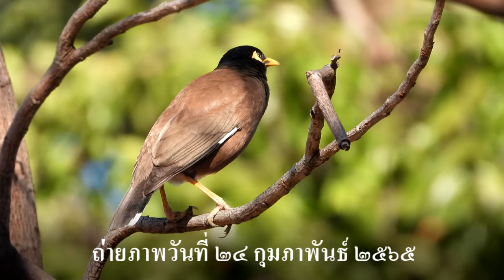นกเอี้ยงสาริกา (Common Myna) และนกตีทอง (Coppersmith Barbet) จ.อุบลราชธานี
นกเอี้ยงสาริกา (Common Myna)
เป็นนกในวงศ์นกเอี้ยงและนกกิ้งโครง (Sturnidae)

Kingdom:  Animalia
Phylum:  Chordata
Class:  Aves
Order : Passeriformes
Family  : Sturnidae
Genus: Acridotheres
Species : A. tristis  (Acridotheres tristis)
Location : Ubon Ratchathani,Thailand.
Date  : Thursday, February 24, 2022
Photographer : Sanit Phokhaphan,Nikon P1000

นกเอี้ยงนิยมเลี้ยงรองลงมาจากนกเอี้ยงหงอน เพราะสามารถฝึกให้เลียนแบบเสียงคนได้
แต่จะด้อยกว่านกขุนทองและนกเอี้ยงหงอน นกเอี้ยงสาลิกาเป็นนกที่พบเห็นได้ง่ายในเขตเมืองหรือชุมชน
มีความยาวประมาณ 25 - 26 เซนติเมตร ขาเรียวเล็ก นิ้วตีนแข็งแรง หัวและคอสีดำ มีจงอยปากสีเหลือง
ลำตัวสีน้ำตาล ขอบปีกและปลายหางสีขาว หน้าอก ท้องและก้นสีน้ำตาลอ่อน ตัวผู้และตัวเมียคล้ายคลึงกัน
หากินอยู่ตามพื้นดินปะปนกับนกชนิดอื่น ๆ มักเดินสลับวิ่งกระโดด มีความปราดเปรียว ชอบจิกตีต่อสู้กันเอง
หรือทะเลาะวิวาทกับนกชนิดอื่น ๆ นกเอี้ยงสาลิกากินแมลงและเมล็ดพืชต่าง ๆ รวมทั้งผลไม้เป็นอาหาร
อาศัยอยู่ตามชายทุ่ง พื้นที่ทำการเกษตรใกล้หมู่บ้าน อาจอยู่เป็นคู่หรือรวมฝูง ชอบลงมาหากินอยู่ตามพื้นดิน
ขณะหาอาหารมักส่งเสียงร้องไปด้วย มีฤดูผสมพันธุ์ในช่วงเดือนมีนาคม-เมษายน ทำรังตามชายคาบ้านเรือนหรือตามต้นไม้ด้วยกิ่งไม้ หรือใบหญ้าแห้ง วางไข่ครั้งละ 2-4 ฟอง ผลัดกันกกไข่ทั้งตัวผู้และตัวเมีย ประมาณ 14 วัน ไข่จึงฟักเป็นตัว พบกระจายพันธุ์ทั่วไปในทวีปเอเชีย ตั้งแต่ อินเดีย, อัฟกานิสถาน, พม่า และภูมิภาคอินโดจีน ในประเทศไทยพบได้ทั่วทุกภาค นกเอี้ยงสาลิกาเป็นนกอีกชนิดหนึ่งที่นิยมเลี้ยงเป็นสัตว์เลี้ยง เป็นนก ที่พบเห็นได้บ่อยที่สุดในบรรดาพันธุ์นกเอี้ยงทั้งหมด ในประเทศไทยจัดเป็นสัตว์ป่าคุ้มครองตามพระราชบัญญัติสงวนและคุ้มครองสัตว์ป่า พุทธศักราช 2535
Thai Name : นกตีทอง
Common Name : Coppersmith Barbet
Scientific Name : Psilopogon haemacephalus
Status : Very Common Resident
Location :  Ubon Ratchathani, Thailand.
Photographer : Sanit Phokhaphan

ชื่อวิทยาศาสตร์ มาจากภาษากรีก
Mega มาจากคำว่า magas แปลว่า ใหญ่
laimos แปลว่า คอหอย
haima แปลว่า เลือด
kephalos แปลว่า หัว
ชื่อวิทยาศาสตร์แปลว่า "นกที่มีคอใหญ่ หัวสีแดง"